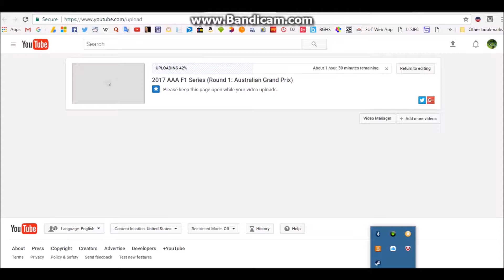2017 NAAACS Race 21: Pennsylvania "We've got the real cheesesteaks" 400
Clever.